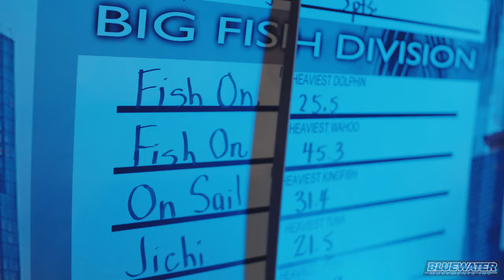Slob Wahoo, Dolphin and Hot Sailfish Bite with Team Fish On - Final Sail in Miami Florida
Sailfishing in Miami is PRIME TIME in April. So it only makes sense that Final Sail, the grand finale of the world renowned Quest for the Crest Sailfish Series, hits in Miami in early April. In this video, we hop on with team Fish On for Day 1 of Final Sail 2021. They were in top contention for the world title and a set of burgundy jackets heading into Final Sail. Don't hit the fast forward button on this video or you will miss out on some amazing action and EPIC footage! Thanks to the Fish On crew for letting us tag along. Sick day boys! If you're looking for a first class charter opportunity out of West Palm with a crew that will put you on fish, this crew is a full time charter operation out of Sailfish Marina during sailfish season also! Enjoy the video and drop a comment to let us know what you want to see on the channel next!

Produced By Reelhooking LLC